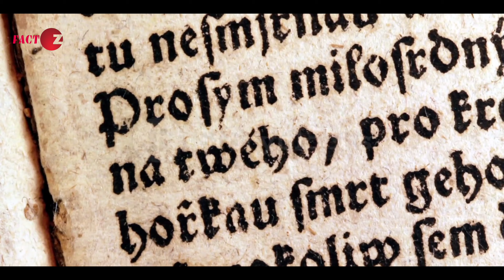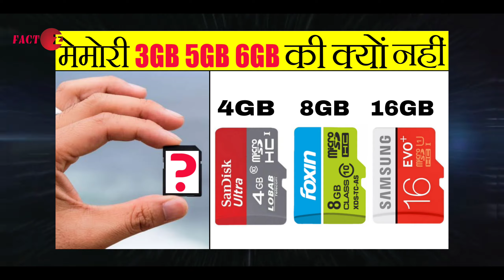5gb,6gb,7gb या 9gb की Memory Card क्यों नहीं बधती? Amazing facts|FACT Z|EP-99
This video is another series of zfact ep-99.
In this video we have discussed about that why 6g,7gb,9gb of memory cards don't made?
Along with random and interesting facts.

So it gonna very interesting

Why not 3GB, 5GB, 0r 6GB ?

As we know computers run on the binary system which is numbers to the power of 2.and Also in memory addressing, suppose if you have three address lines then how you can point these 3 lines at how many locations. obviously, its 2 raise to power 3 means 8. So it's the same in case of memories, that are made this way because memory is nothing but address locations where each address is storing a bit.

Suppose if you get odd number capacities it would mean manufacturers using extra chips.  so Why we make a drive for example with 2 x 4GB chips + a 1GB chip to make a 9GB drive, here 1 Gb chip make the extra expense. and also in case of 3GB, we need 2 x 1gb + 1gb here also we expense although except that we use 2 chips of 2 GB and 4GB memory card in the same price as 3gb card.
15GB would be worse. You'd need a 8GB + 4GB + 2GB + 1GB! Why go to the trouble and expense when 1x8GB or 2x4GB would most likely be cheaper to manufacture, so that's why within the same cost we get extra storage.

Keep loving
Keep supporting